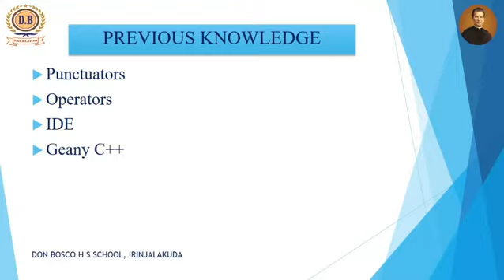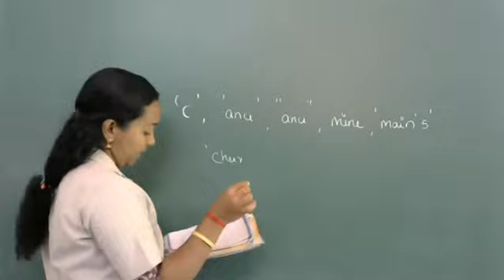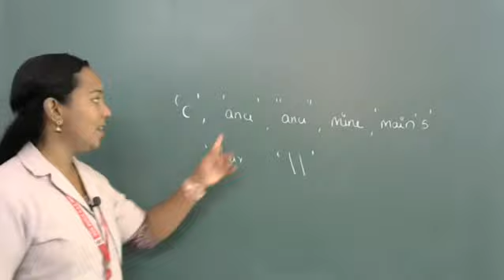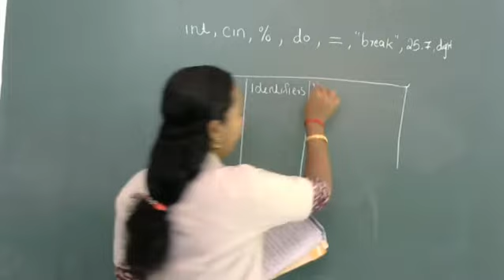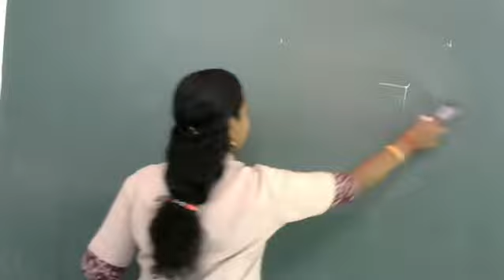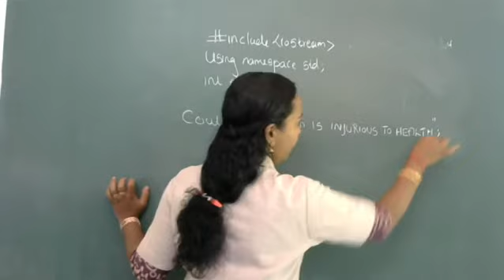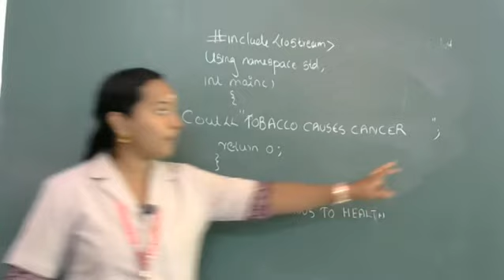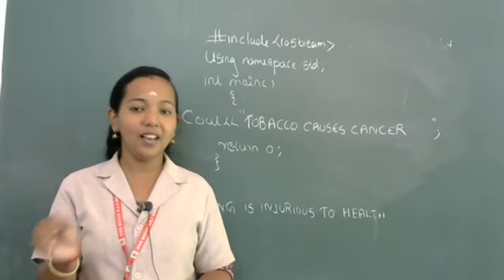ICT 11 Video 62 Shima